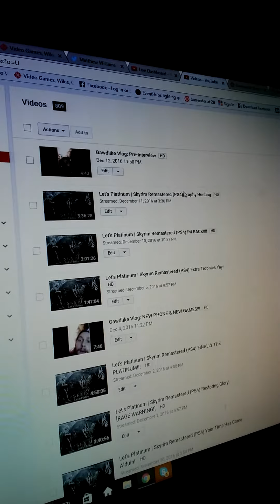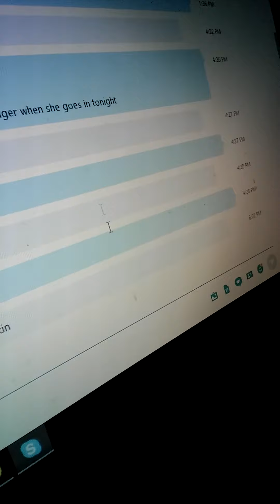Gawdlike Vlog: Fuck PSN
My excuse to not stream today unfortunately, but hey you get a Vlog and a video instead :D